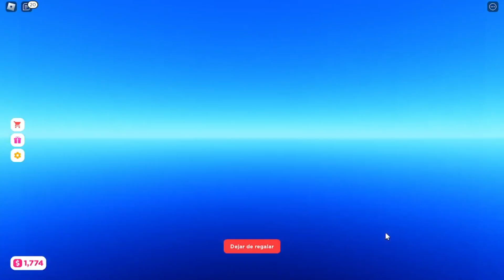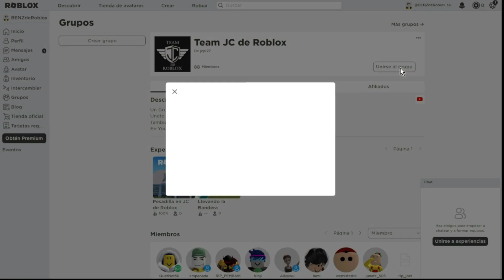JC Noticias de Roblox (Copia de Accesorio, Voice Chat y Mas)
Todos los dias te estaremos trayendo informacion sobre lo nuevo que sucede en Roblox. En esta Ocasion les traemos: Noticias acerca de copias de accesorios, changing color items y mas.